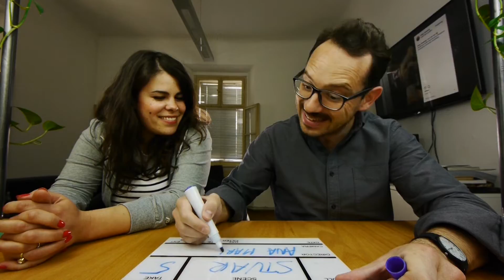LASULJA OD LOJZKE [Ana Maria Mitić] | Stvar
Spiritualni vodja:
Anže Tomić